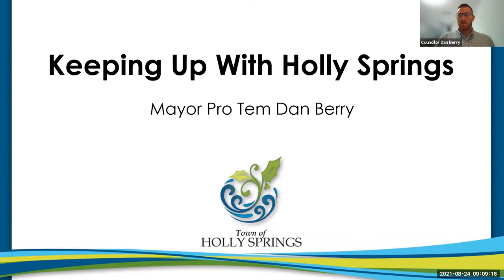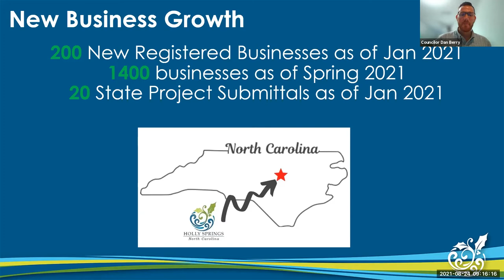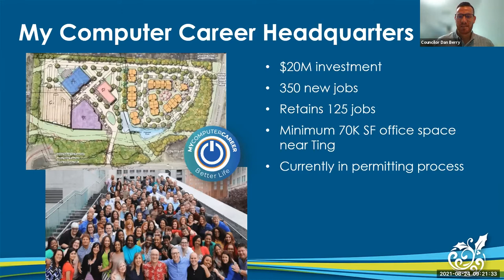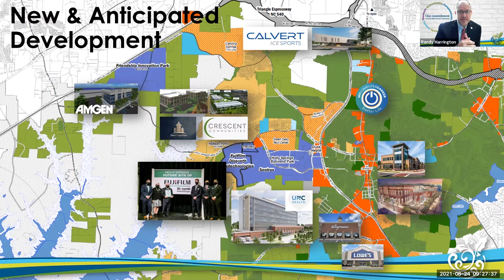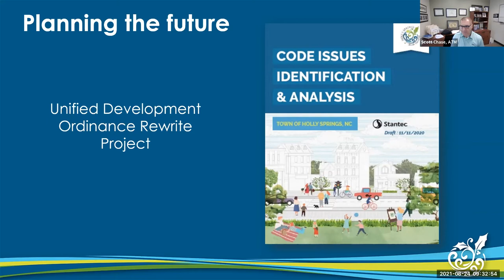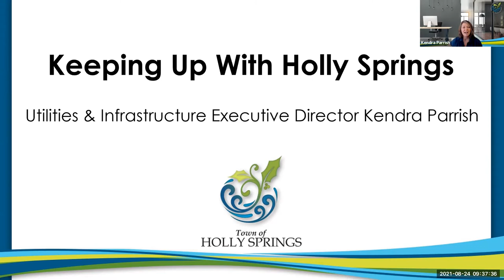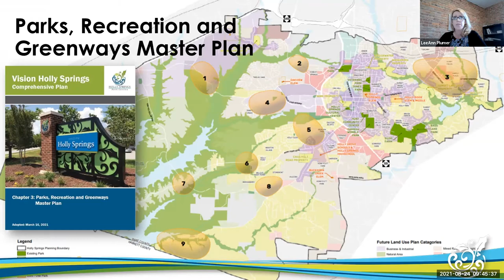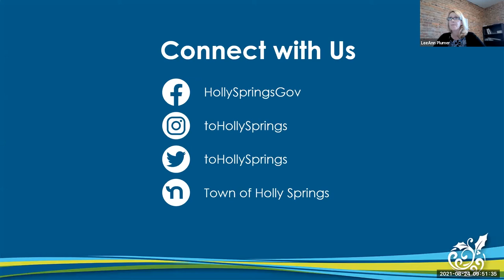KeepingUpwithHollySprings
We are Keeping Up With Holly Springs! The third webinar in our Keeping Up With Series, we will hear from many fabulous guest speakers about upcoming projects and how Holly Springs is planning for future growth!